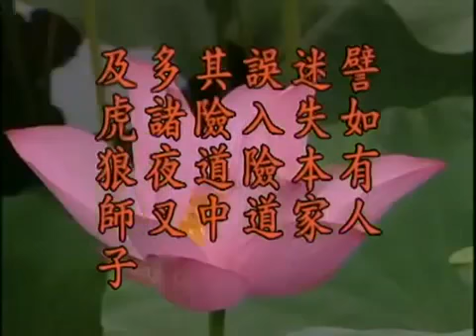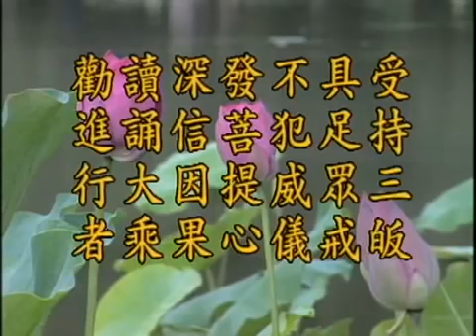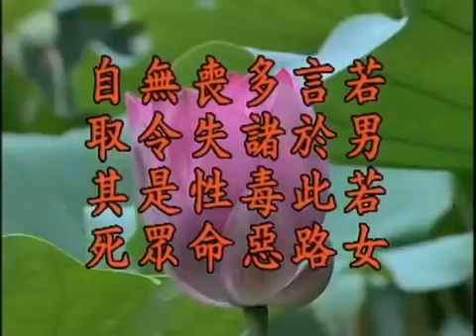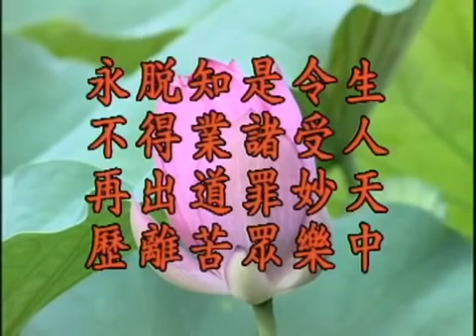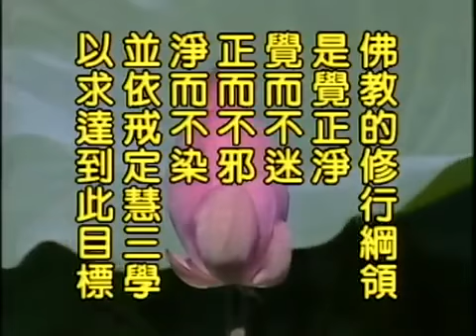(29)地藏菩薩本願經-淨空法師(台語配音)